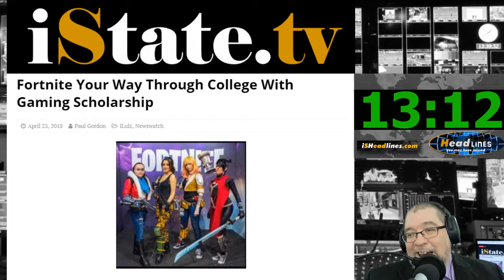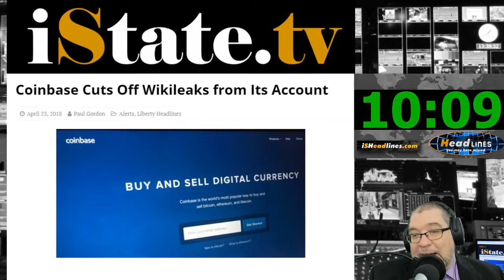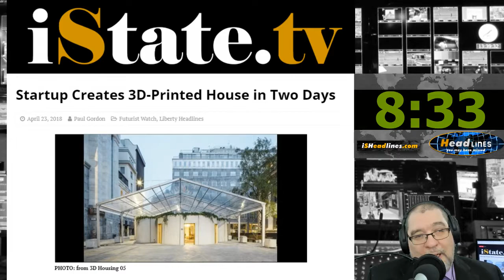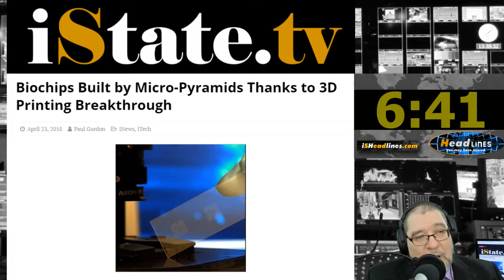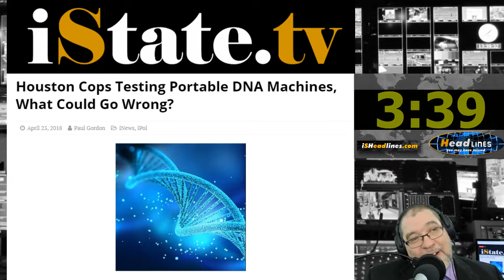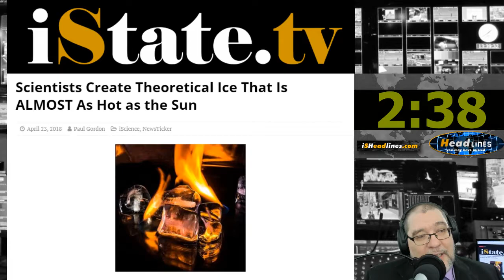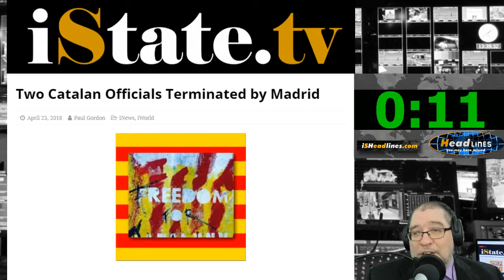The Fortnighting Path to Higher Education HYMHM Ep 55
Headlines You May Have Missed – Monday, April 23rd, 2018
On this episode of Headlines You May Have Missed with Paul Gordon,
Fortnite’s College Credentials, A House in Two Days, Coinbase Assault, DNA Cops, and more.